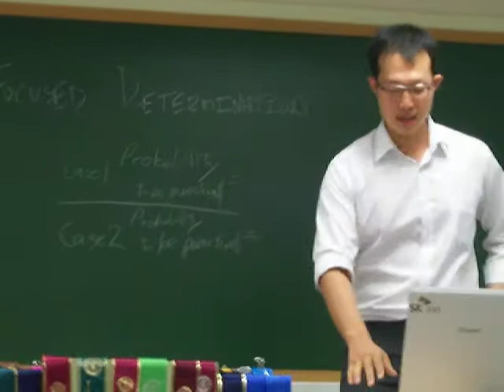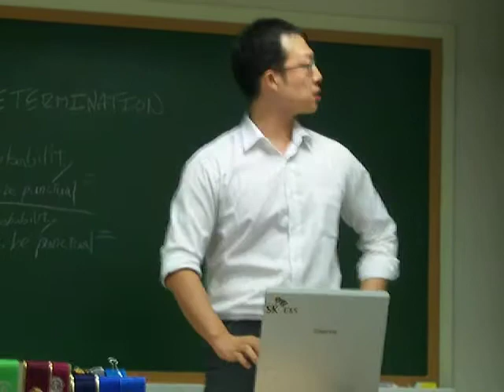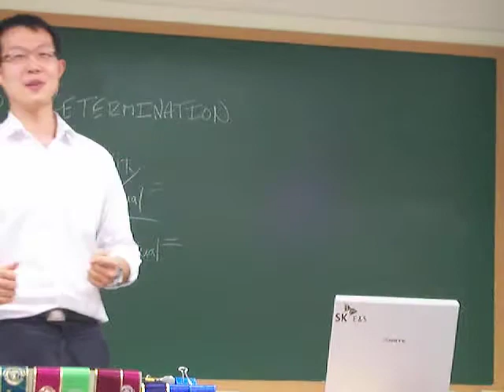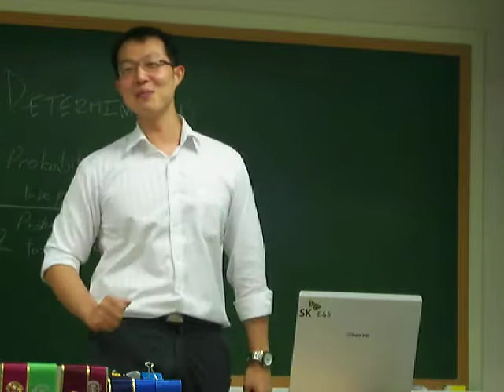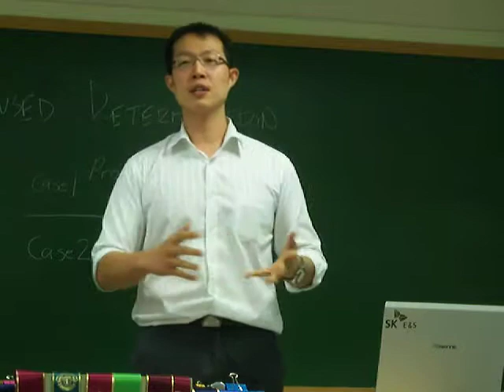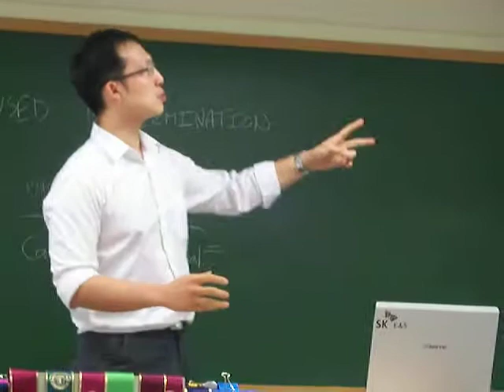Forest Choi -"Fair Travelling"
#6 Vocal Variety